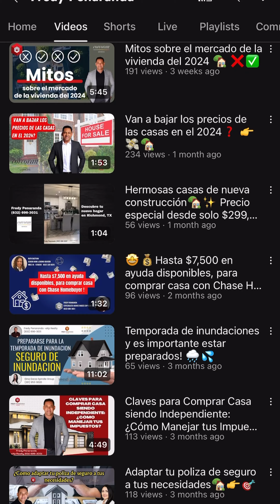Fredy Peñaranda, agente de bienes raíces en Corcoran Genesis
Fredy Peñaranda, agente de bienes raíces en Corcoran Genesis, representa experiencia, conocimientos y un servicio excepcional.

Con una trayectoria de una década, más de 400 transacciones y un exitoso canal de YouTube con 600 videos y 9000 suscriptores, Fredy realmente entiende las necesidades de sus clientes.

Su habilidad en la negociación y su firme compromiso para obtener resultados son elementos clave en el éxito de sus transacciones.

¿Listo para invertir en su futuro y encontrar la casa de sus sueños? ¡Únase hoy a la comunidad de clientes satisfechos de Fredy!